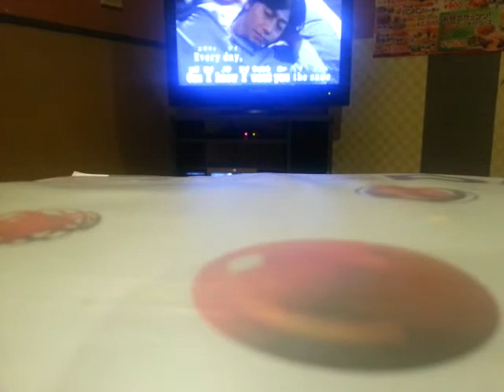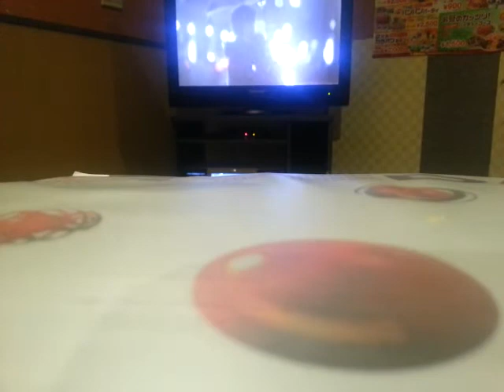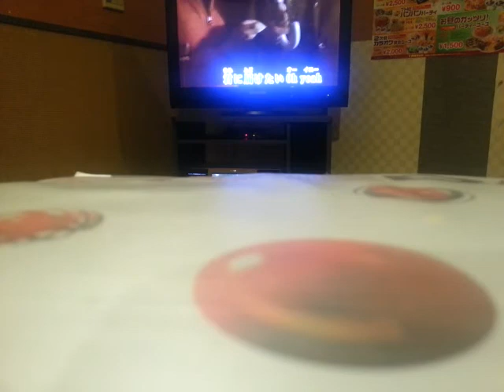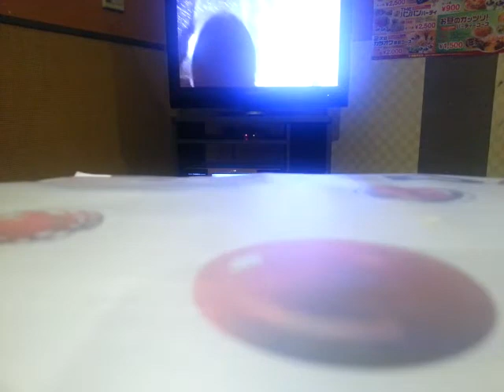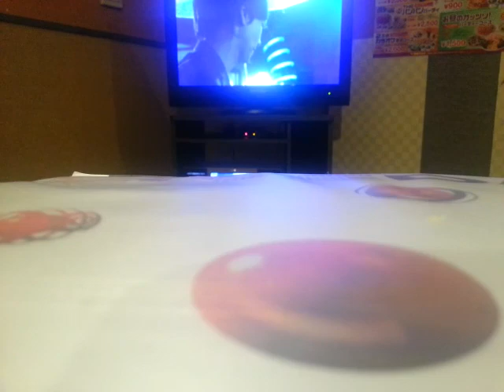COLOR Lost moments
歌ってみたよ・・・よかったら聞いてください